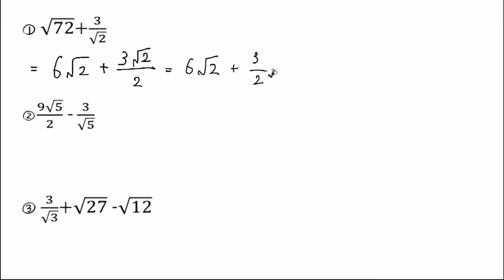【中３ 数学】√の加法・減法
00:00　ルートの足し算 引き算
02:32　①√12+√27
03:26　②√72-√8
04:32　③√45+√20-2√50+√18
06:07　①√72+3/√2
07:49　②9√5/2-3/√5